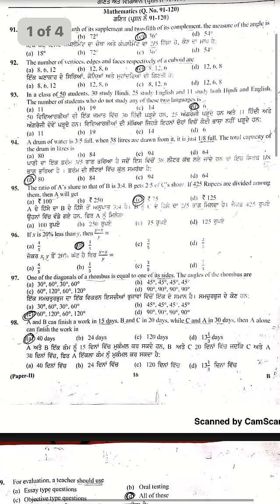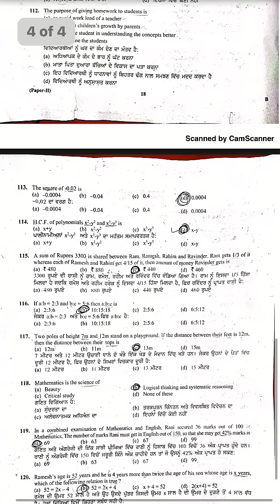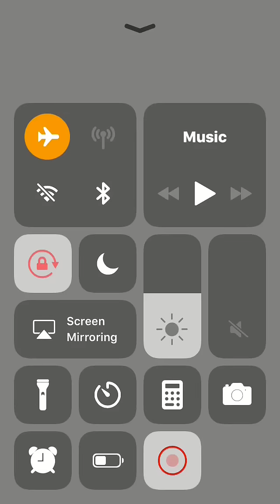PSTET LEVEL 2 2018 top quality TGT MATH SCIENCE answer key 25 feb 2018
Pstet ptet 2018 tgt math science answer key 25 feb 2018
Pstet punjabi answer key 2018,pstet 2018 punjabi answer key,pstet answer key 2018,25 feb.2018 pstet